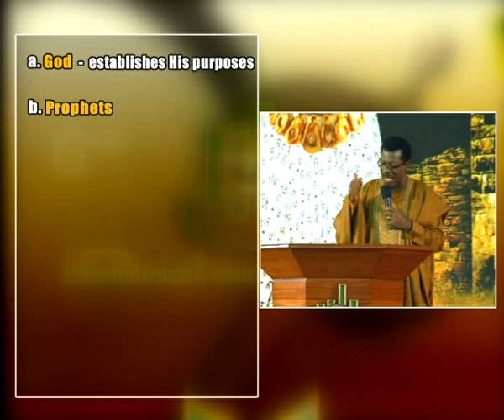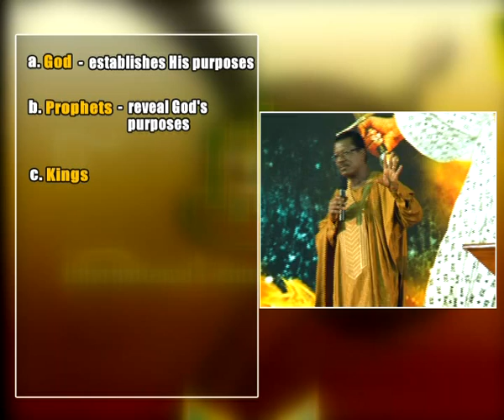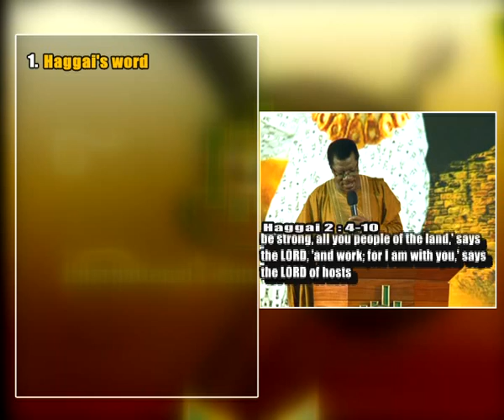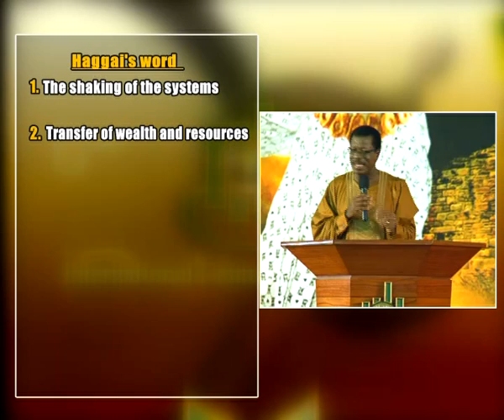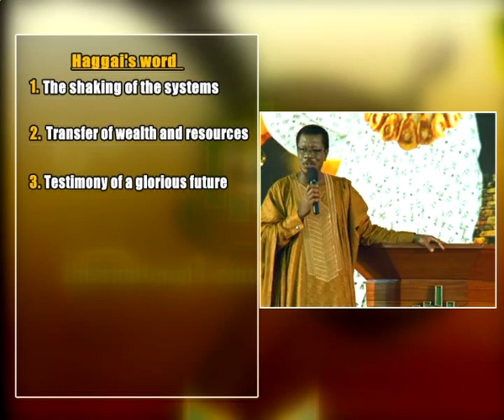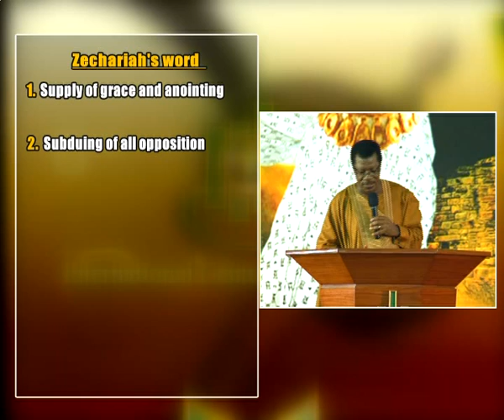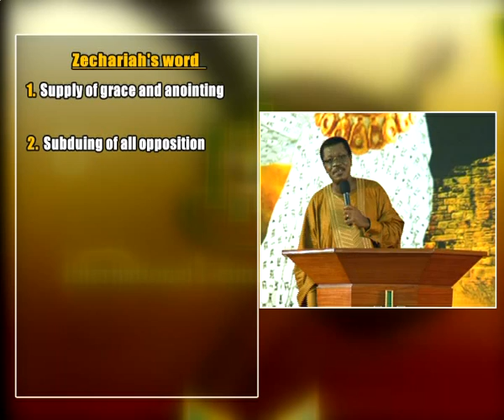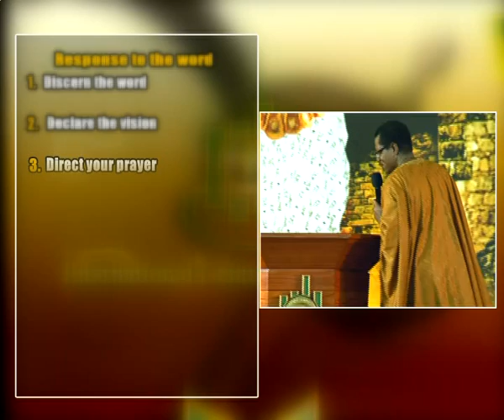Winning With The Word (A) - Pastor Mensa Otabil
Living Word Broadcast